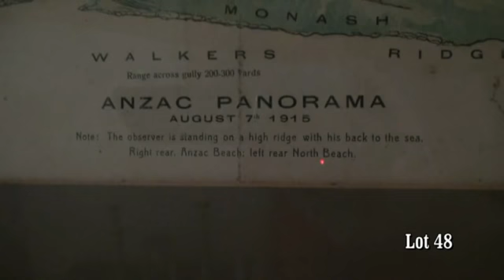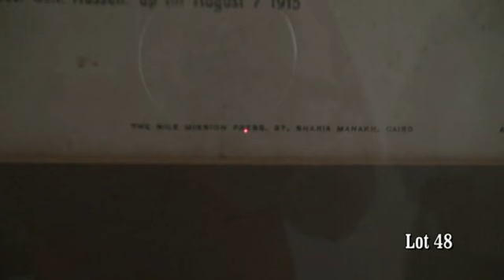Stuart Braga collection, "ANZAC Panorama", Lot 48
Anzac Panorama, August 7th 1915

Cairo, The Nile Mission Press, 37 Sharia Manakh, [1916].

A three-colour panoramic bird's-eye view (185 x 580 mm, mounted and glazed in a contemporary frame, external dimensions 330 x 725 mm); vertical creases where folded into sixths; some foxing; small waterstain in the top left-hand corner, with minimal impact on the printed surface; old 30 mm closed tear to the blank bottom margin; a decent copy of an extraordinary item of the utmost rarity.

Leslie Fraser Standish Hore, known as George Hore, was an English-born, Oxford-educated barrister, who later emigrated to Tasmania, where he enlisted in the 8th Light Horse Regiment. A collection of 44 sketches he drew during his service at Gallipoli from 26 May to 7 August 1915 has been in the Mitchell Library since 1919. These works are on small pieces of paper (mainly 130 x 170 mm, with a few 125 x 550 mm), with notes in pencil indicating place names and explaining particular features of the scenes. This printed item is not among them, although it is similar in style to some. There can be no disputing his authorship, as his full initials (LFSH) are printed near the bottom right-hand corner. The panorama shows the dispositions of the Australian forces on 7 August 1915, the day of the disastrous attack on The Nek by the 8th and 10th Australian Light Horse Regiments. Hore, a captain in the 8th Light Horse, was one of only seven officers in his regiment to survive the charge, although he was wounded in the right shoulder and right foot. He described in graphic, even forensic, detail the disastrous attack in a letter to his mother, published anonymously first in The Argus on Tuesday 19 October 1915. It also appeared in The Ararat Advertiser on Thursday 21 October (slightly truncated), and in both The Australasian and the Barrier Miner on Saturday 23 October. From the very beginning, Hore's account leaves nothing to the imagination: 'Truly, we have been through the Valley of the Shadow of Death as our regiment has been cut to pieces and all our officers killed or wounded except two'. He concludes his harrowing account with the words 'And so perished the 8th Light Horse' (the entire letter appears in the online version of this catalogue). Hore spent a month in hospital in Cairo; he was discharged on 16 September and returned to Gallipoli. After the withdrawal in December, he remained in Egypt until March 1916, during which time he presumably completed this unique memorial to his regiment. The map is replete with detailed and well-informed notes by Hore; these make it plain that the intended readership was not expected to be familiar with the topography of the battle areas. They commence with a necessary explanation beneath the title: 'The observer is standing on a high ridge with his back to the sea. Right rear Anzac Beach; left rear North Beach'. On the left in the distance is Suvla Bay; on the right the Australian front line is marked with a series of arrows. Salient points are identified with a note. Special attention is given to the attack on Lone Pine. The small ridge now known as The Nek is identified with this matter-of-fact comment: 'Where 8th & 10th L.H. cut up'. Another note advises that 'This sketch, being done from memory, is approximate only. There are more Turkish trenches than shown, especially opposite Pope's & Quinn's Post'. The circumstances in which it was printed by The Nile Mission Press in Cairo are unknown, but one can imagine the number of copies printed must have been small. The only record of these items to have been traced is an advertisement placed twice in the Hobart Mercury by the booksellers J. Walch and Sons, on 15 and 16 May 1916: 'ANZAC PANORAMA. A Sketch in colours of that part of GALLIPOLI PENINSULA occupied by the ANZACS during 1915, by Captain L.F.S. Hore, of Hobart. Price, 1/. Posted, 1/1.' The regular vertical creases in this example would suggest it had been folded for transmission through the post. VERY RARE.

Estimate: [$8,000-10,000]